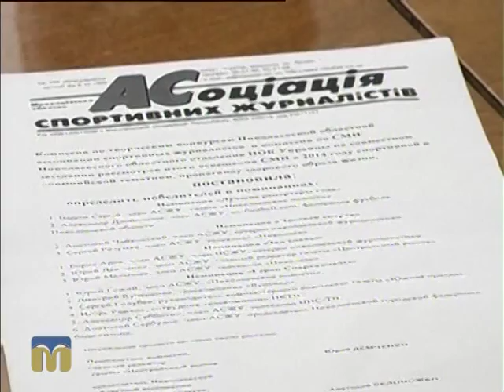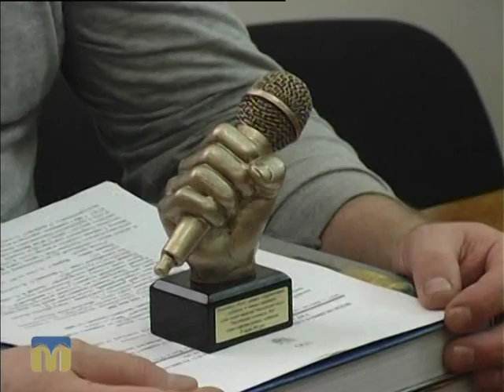Миколаївщина спортивна 14.11.2015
Гість - Анатолій Білоножко, голова Миколаївської обласної асоціації спортивних журналістів.
Ведучий - Сергій Розумяк.